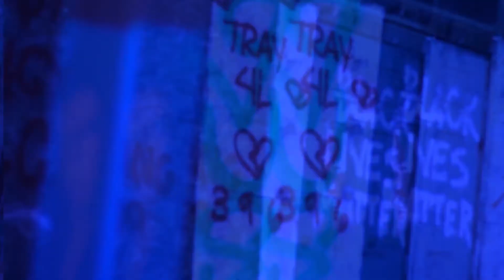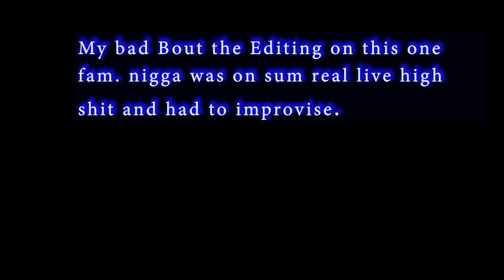CharlieRed989 | CML - Wishing On A Star (Official Video) Reaction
Follow @CharlieRed989
New Single "Fools Gold" Out Now!